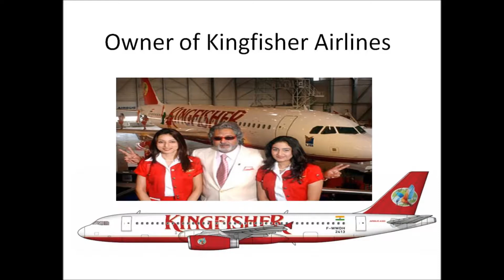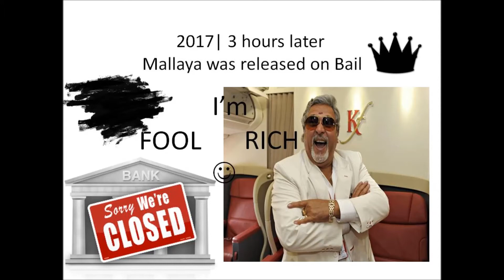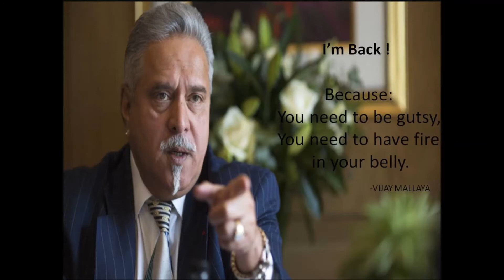Vijay Mallya | True Story | 2017 HD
Vijay Vittal Mallya is an Indian businessman and politician. The son of businessman Vittal Mallya, he is the ex-chairman of United Spirits Ltd.

This video is to show what businesses Mallya was handling and what made him fall from good times to bad seconds.

known as "The king of Good Times"